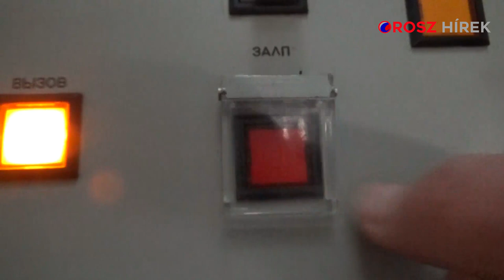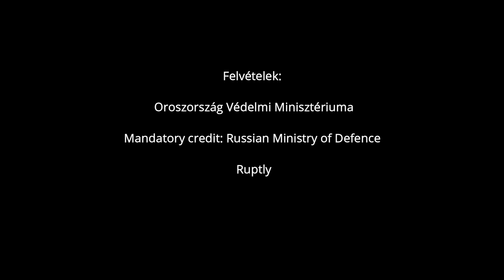Oroszország: Kalibr cirkálórakéta teszt a Japán-tengeren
A felvételeket az Oroszországi Föderáció Védelmi Minisztériumától származnak.